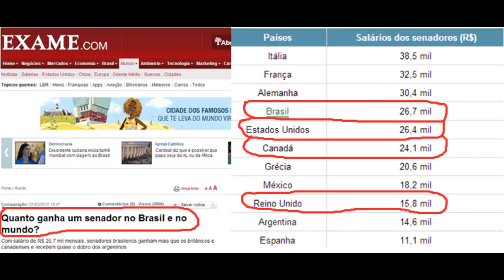O ENSINO NO PAÍS DO CARNAVAL E DO FUTEBOL.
Algumas denúncias foram parar no Fantástico. Assista a reportagem